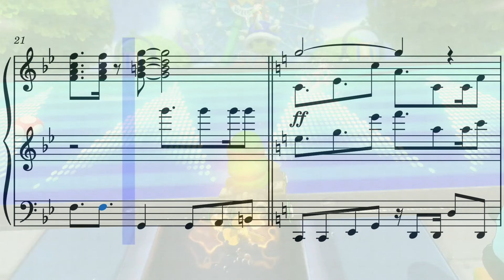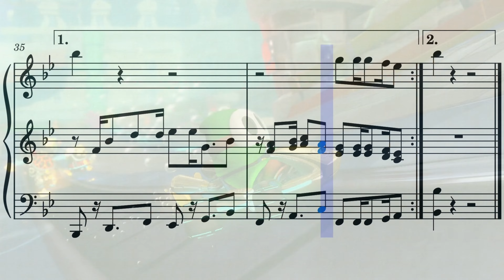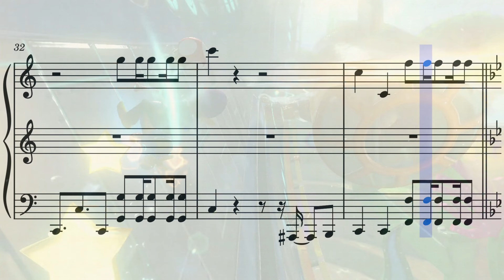Mario Kart 8 - Water Park [Piano Recreation]